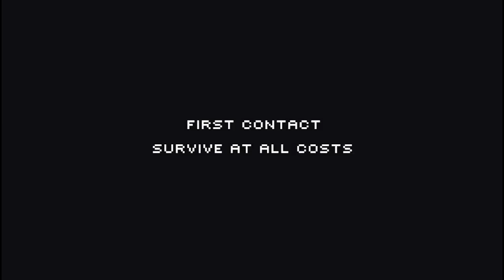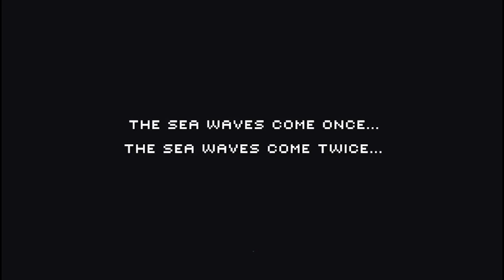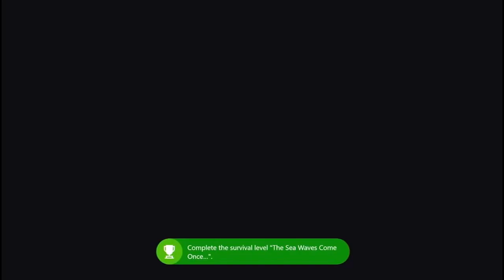🎮 Zombies, Aliens and Guns | GUIA CONQUISTAS 1000G | EM 52 Minutos 🎮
Guia 1000G facil em mais ou menos 1 hora.

Publicado e Desenvolvido :
Ratalaika Games
9Ratones

~~THANKS PR HOUND~~

Torne-se Membro do canal por apenas 2,99 R$ por mes.

Quer jogar varios jogos 1000G facil? Assine agora o ConquistaPass por apenas 20 R$ ao mês vc tem acesso a varios jogos facil 1000G +